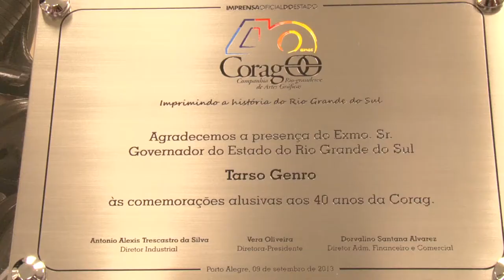Tarso Genro e funcionários da Corag comemoram os 40 anos da empresa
Nesta quarta-feira (11), a Companhia Rio-grandense de Artes Gráficas completa 40 de existência. Para comemorar a data, o governador Tarso Genro tomou café da manhã com os funcionários da empresa, nesta segunda-feira (09).